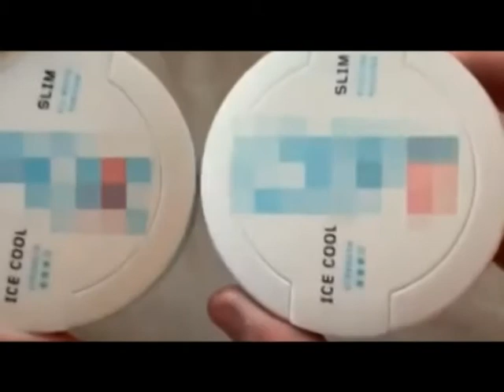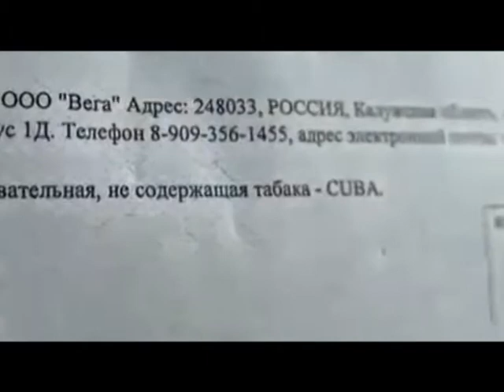Формула Здоровья Осторожно! Снюс!